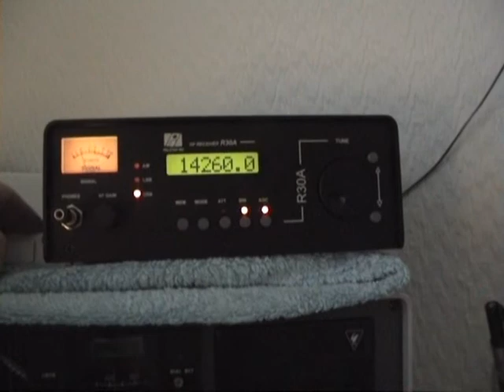spy_0001.wmv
had been listening to Line Islands IOTA DX Pedition Malden Island East Kiribati / T32MI earlier this morning on 14,260 mhz when at 0800 utc central England  this numbers station popped up onto the frequency not sure which agency is responsable for this one slap bang in the middle of the 20m ham band. i did suspect mossad but propagation is normaly much better than this at this time of day. if anyone catches this one and has a beam antenna would be intrested if you could give me your beam headings and qth 8-)